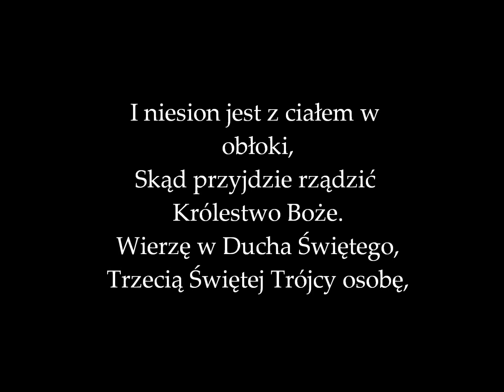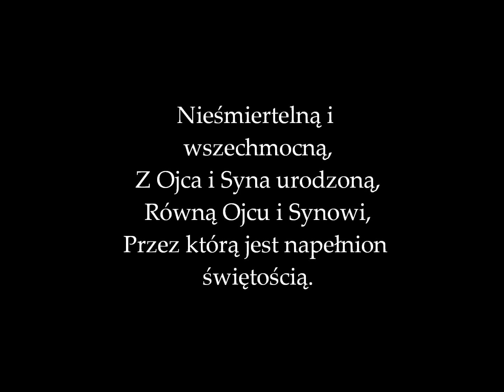Juliusz Słowacki Wierzę Impresja Muzyczna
"Wierzę" Juliusza Słowackiego i impresja fortepianowa Andrzeja Rejmana